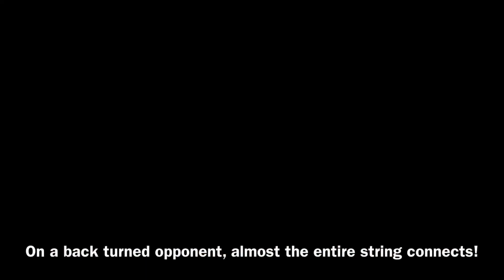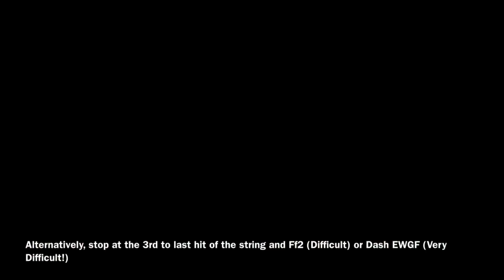Tekken 7 Heihachi Tips: 10 Hit Combo #2 On Back Turned Opponents